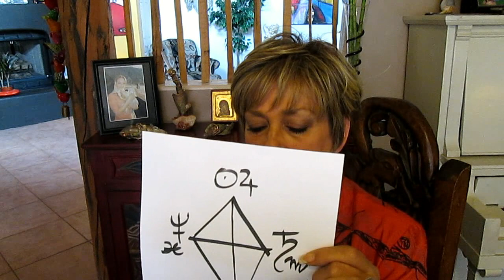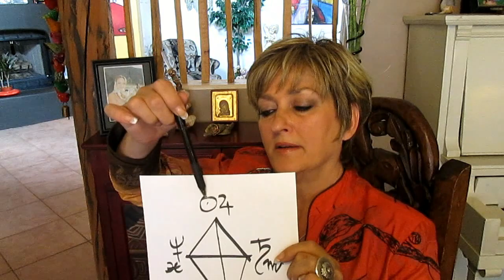Scorpio Horoscope for June 2013 - Karen Lustrup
Your June Video Horoscope. News flash: Free phone app for Android.

to watch Your Video Horoscope Forecasts on your mobile.

Private recorded  audio .mp3 mini-reading for your questions sent directly to your inbox: